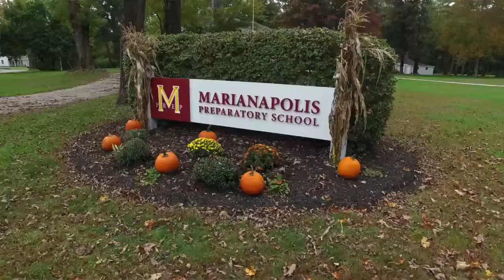Marianapolis Preparatory School, Михайлов Евгений Матвеевич, Росперсонал отзывы, Михайлов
Следующая школа - Marianapolis Preparatory School - частная католическая школа с совместным обучением, расположенная в городе Thompson, штат Connecticut. 400 учеников из 20 стран. Обучение с 10 по 12 класс. Стоимость обучения, страховки, прачечной, путешествий, проживания и питания 69572 доллара в год. 17 видов спорта и кружков на выбор: плавание, хоккей на траве, танцы, драма, конный спорт и гимнастика.